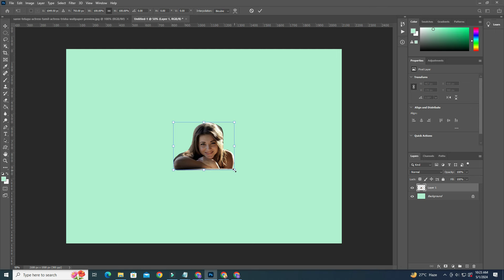Top 10 Facts About Joint Picture Editing and New Photo Eedit NEW RT5